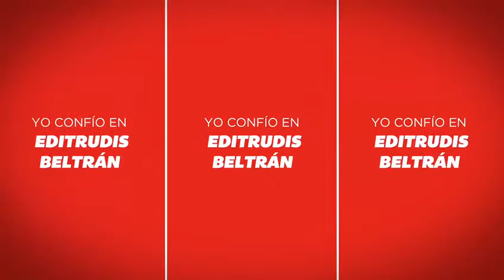Noticias de la universidad